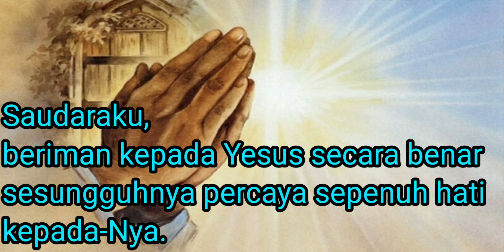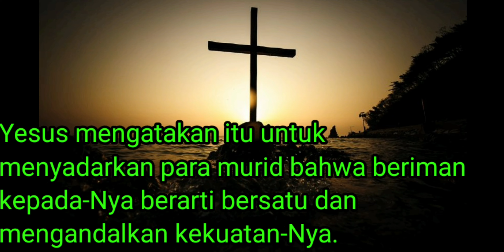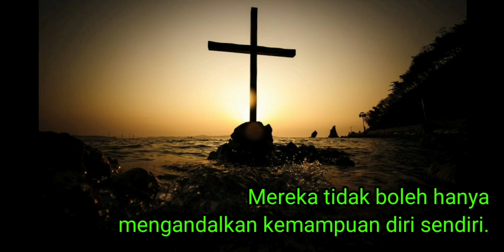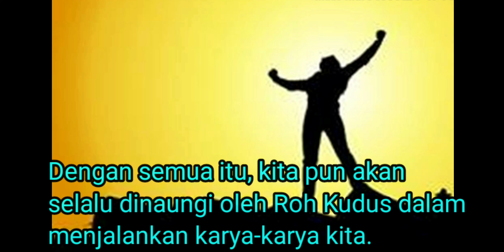Beriman Berarti Percaya Sepenuh Hati